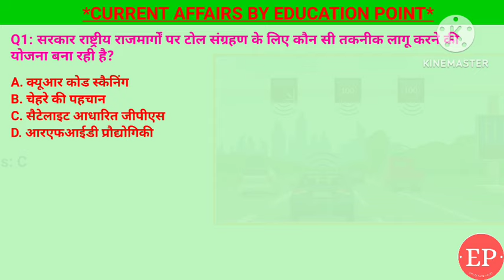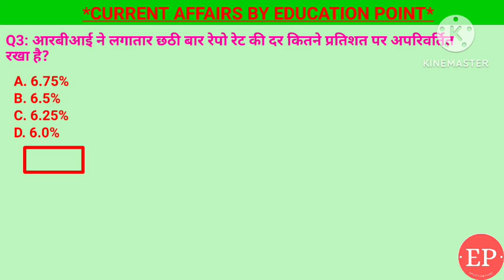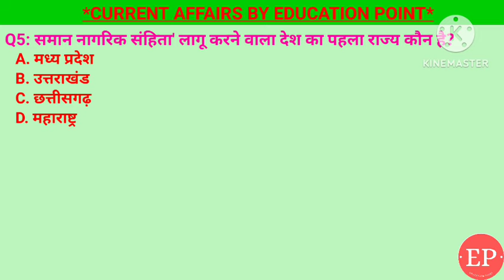09 February Current Affairs 2024| सैटेलाइट आधारित टोल टैक्स| रेपो रेट 6.5℅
09 February Current Affairs Crack Exam 2024 | Crack Exam Current Affairs Current Affairs | Daily Current Affairs
1. सरकार राष्ट्रीय राजमार्गों पर टोल संग्रहण के लिए कौन सी तकनीक लागू करने की योजना बना रही है?- सैटेलाइट आधारित जीपीएस
2. गुयाना के वर्तमान प्रधान मंत्री कौन हैं जो फरवरी 2024 में भारत का दौरा करेंगे?- मार्क फिलिप्स
3. आरबीआई ने लगातार छठी बार रेपो रेट की दर कितने प्रतिशत पर अपरिवर्तित रखा है?- 6.5%
4. 7वें 'हिंद महासागर सम्मेलन' का वाला देश का पहला राज्य कौन है?- उत्तराखंड
09 February current affairs , 09 February current affairs , 09 February current affairs next exam, next exam, 09 February current affairs, 09 February current affairs raja gupta current affairs, 09 February current affairs, crazy gk tricks ,

09 February current affairs next exam ,
09 February current affairs 2024 next exam, 09 February 2024 next exam Current Affairs, current affairs by raja gupta,
tet ,
sports tak
गायत्री मंत्र